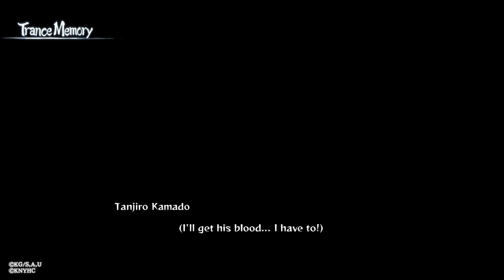Demon Slayer Game Playthrough Part 4